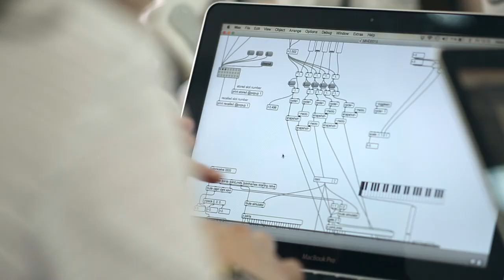Music Hack Day 2015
The MHD in Barcelona was started in 2010 by the Music Technology Group of the Universitat Pompeu Fabra in Barcelona. This is one of the most popular Music Hack Days because it is organised as a satellite event of the Sonar+D – the space for creativity and technology within the pioneering electronic music festival Sonar in Barcelona. Thanks to this collaboration, the companies participating in the Music Hack Day take benefit of the great exposure of this Festival (about 112.000 spectators, 1.352 companies and 921 journalists accredited from 732 media last year 2014) and all hackers enjoy the concerts and activities included as a reward for the hard work in the hacking session.